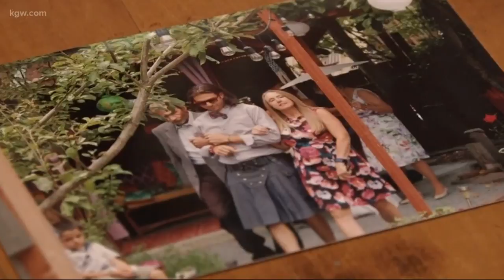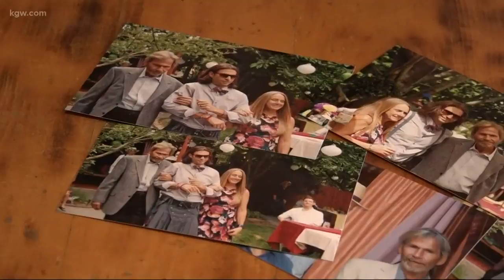Donation helps addiction treatment program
A Portland man who lost his father to drug addiction now works every day to help others who are struggling. Ryan Galle works with people going through addiction treatment at Central City Concern.